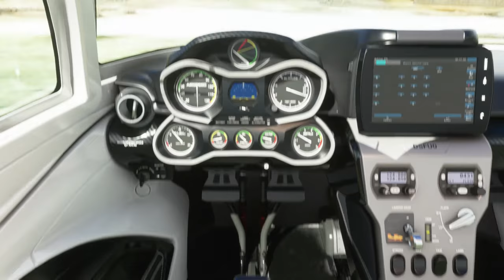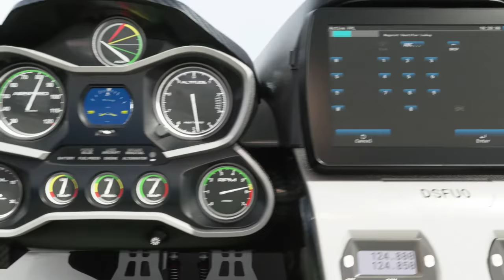Microsoft Flight Simulator 2020: Teresópolis, Rio de Janeiro